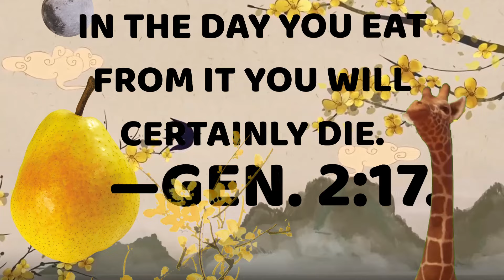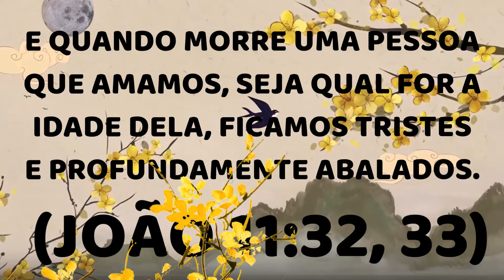🔵FOMOS FEITOS PARA VIVER PARA SEMPRE ✅ EXAMINE A BIBLIA TJ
㋛ 21 de junho DE 2024 ㋛▓▒░ ▓▒░ ░▒▓ ㋛ As animações das imagens deste vídeo foram criadas ou editadas para seu uso. Nenhum modelo foi usado. As animações deste vídeo foram editadas por este canal  ㋛.▓▒░ ▓▒░ ░▒▓ ㋛ EXAMINE A BÍBLIA  ㋛